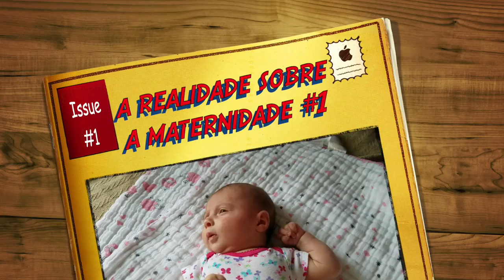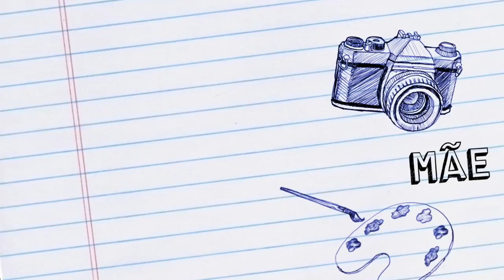A Realidade sobre a Maternidade #1 | MAE AOS 40.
Gostaria de enfatizar que todo o conteúdo desse video é baseado na minha experiência falando da Realidade sobre a maternidade. Obrigada.

Nesse video vou falar sobre a realidade sobre a maternidade.
Espero que gostem, para que eu possa dar seqüência fazendo mais vídeos como esse.

♥ SNAPCHAT donaconsumista
♥ PERISCOPE donaconsumista